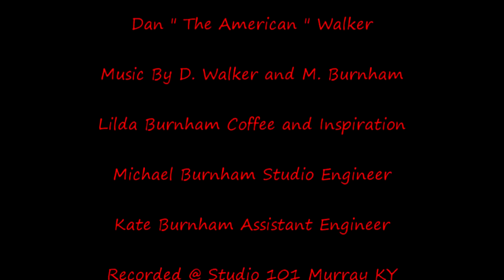Come On In and I'll Sing You a Song--"Weeds"